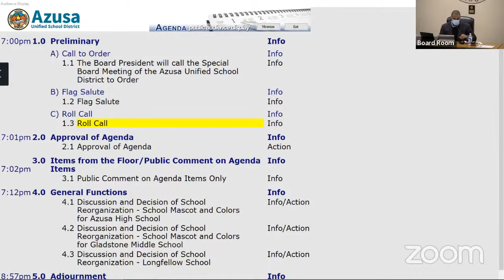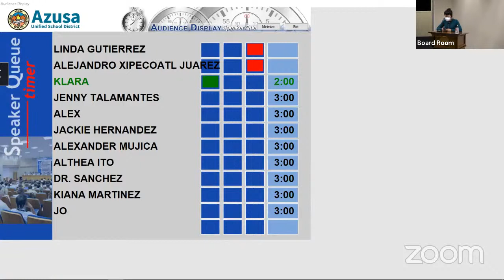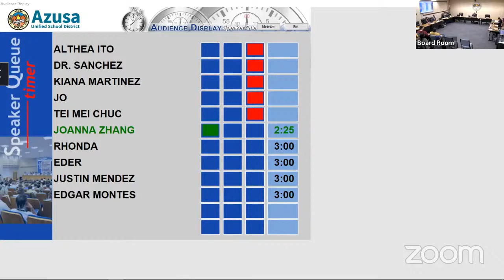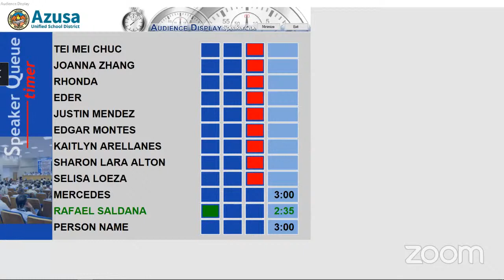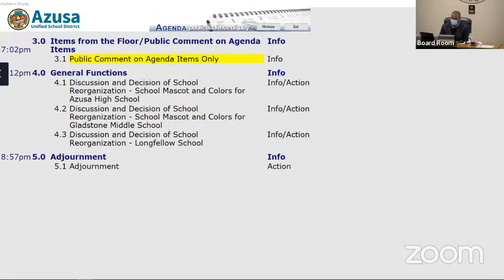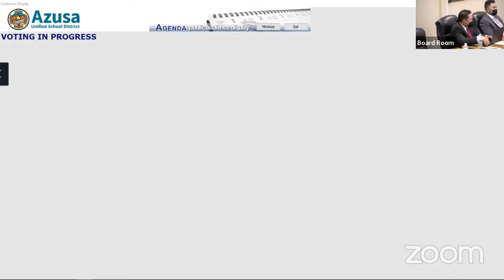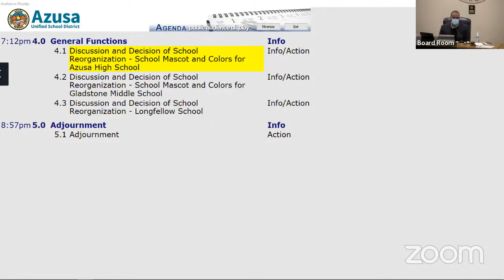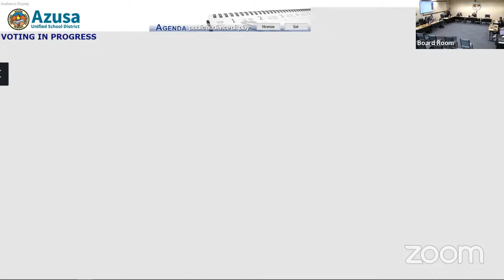Azusa Unified School District Special Board Meeting - January 18, 2022